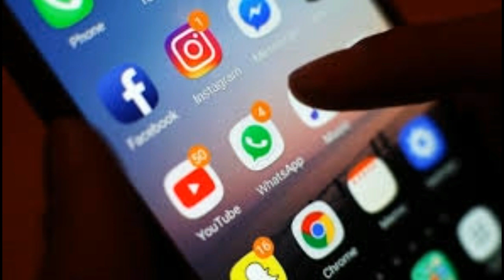இன்று இவருடன் பேசிய போது நடந்த சம்பவம் மிஸ் பண்ணாம பாருங்க Tamil Cinema News Kollywood News